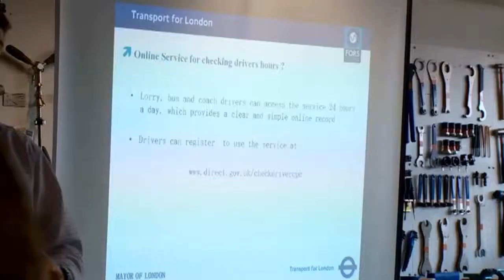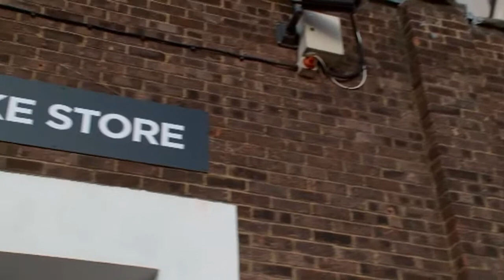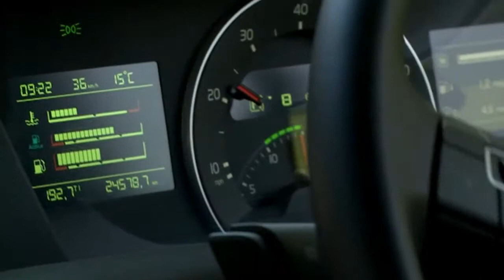TruckWorld TV Series 1 Episode 3 2014 - No Adverts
TruckWorld TV is the UK's and Europe's leading TV Series dedicated to trucks and road transport. The series is broadcast on SKY TV channel 192 and Freeview channel 402 and is available throughout the UK and some European countries with a suitable satellite dish. It features presenters Tim Campbell and Rob Hallam from Granada's ITV "menandmotors" channel and the original presenters of the "Truck" series on the same channel.
On this weeks show we have the test of the all new Volvo FH, a report on a new cycling safety initiative by Transport For London and we also look at Drivers CPC and get the views of drivers on whether it's a good idea or not.